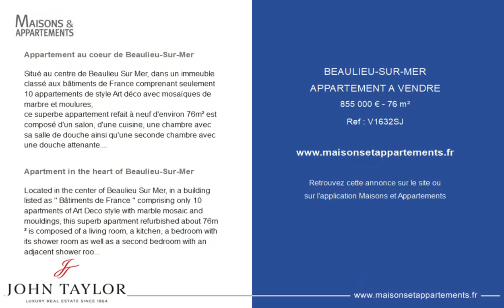BEAULIEU-SUR-MER - APPARTEMENT A VENDRE - 855 000 € - 76 m²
Référence : V1632SJ

Appartement au coeur de Beaulieu-Sur-Mer

Situé au centre de Beaulieu Sur Mer, dans un immeuble classé aux bâtiments de France comprenant seulement 10 appartements de style Art déco avec mosaïques de marbre et moulures,
ce superbe appartement refait à neuf d'environ 76m² est composé d'un salon, d'une cuisine, une chambre avec sa salle de douche ainsi qu'une seconde chambre avec une douche attenante.
Un cave en sous-sol complète ce bien.
Une occasion unique d'acquérir un bien au cœur de Beaulieu-Sur-Mer, à deux pas des commerces et de la plage, idéal pour un pied à terre ou un investissement locatif

Apartment in the heart of Beaulieu-Sur-Mer

Located in the center of Beaulieu Sur Mer, in a building listed as " Bâtiments de France " comprising only 10 apartments of Art Deco style with marble mosaic and mouldings, this superb apartment refurbished about 76m ² is composed of a living room, a kitchen, a bedroom with its shower room as well as a second bedroom with an adjacent shower room.
A cellar in the basement completes this property.
A unique opportunity to acquire a property in the heart of Beaulieu-Sur-Mer, close to the shops and the beach, ideal for second home or a rental investment

Cette annonce vous est proposée par l'agence JOHN TAYLOR Cap Ferrat

|2663147|